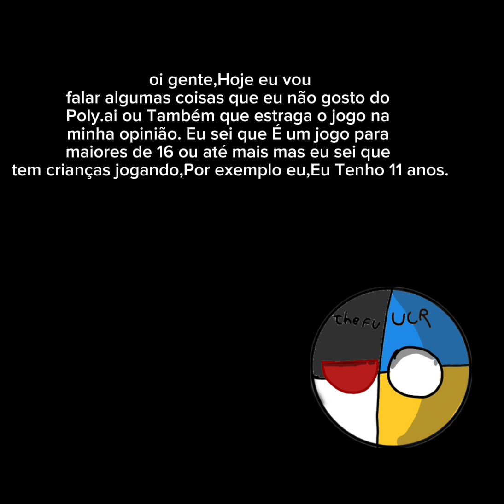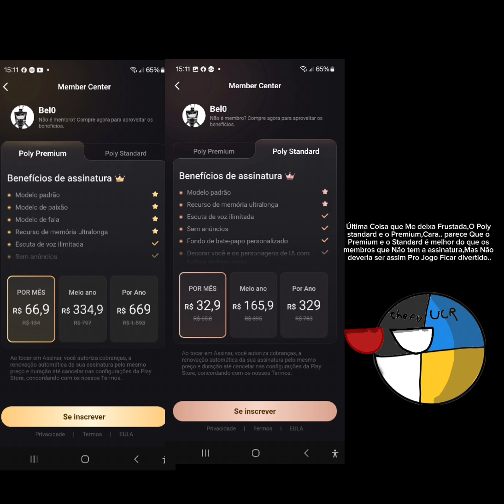Coisas que Estão Piorando o Poly.AI(minha Opinião)